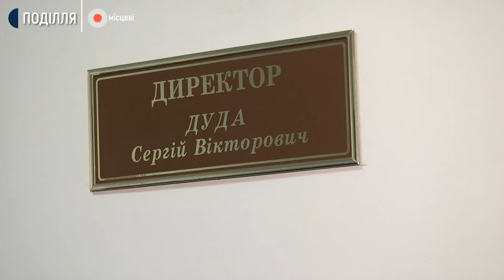Селяни вимагають безпечні пішохідні переходи й обмежувальні знаки | Місцеві на Суспільному